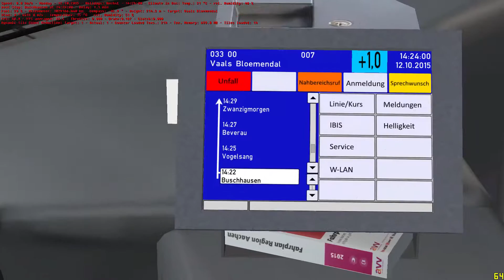OMSI 2 Joyride #532 - Aachen - Route 33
Starting 26 August 2016
SMB67T Channel Schedule